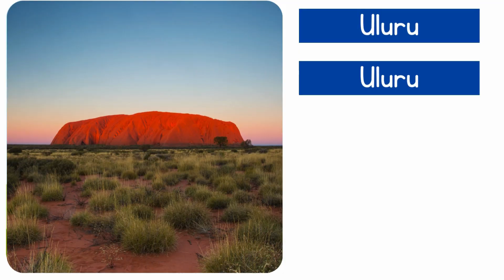Must-Visit Places | ನೋಡಲೇ ಬೇಕಾದ ಸ್ಥಳಗಳು🌎👌😍